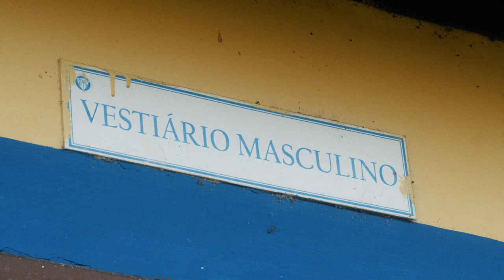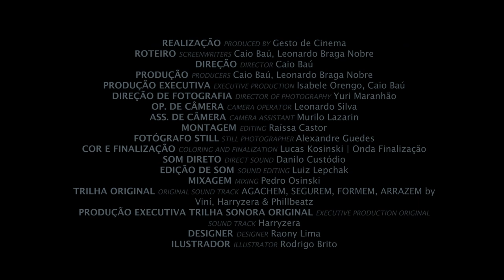Crouch, Bind, Set, Slay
A day of a Rugby play between Tamanduas (Brazil) and Ciervo Pampas (Argentine), two inclusive teams. Before, during and after the game, we got to know a little bit of the player relationships with sport and their own identity. It was a game held in Sao Paulo, Brazil at the Diversity Week program.